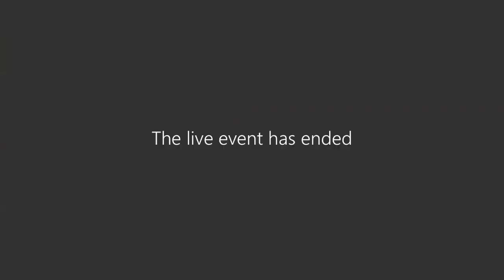PRIO Annual Peace Address 2020: Youth and Peacebuilding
The PRIO Annual Peace Address for 2020 is given by Hajer Sharief and Ilwad Elman. In conflict settings youth are typically portrayed as passive victims, or as perpetrators of violence. In 2015 the UN Security Council adopted Resolution 2250 on Youth, Peace and Security. It was considered a landmark resolution, recognizing young people’s positive contributions to peacebuilding and taking an important step away from blaming youth for causing violence. Two prominent youth leaders, Ilwad Elman and Hajer Sharief, talk about how they are working to make peace processes truly inclusive across generations. They are both active in global advocacy as well as work directly with youth in peacebuilding in their home countries of Somalia and Libya.

Opening remarks by Jayathma Wickramanayake, the United Nations Secretary-General's Envoy on Youth.

PRIO Director Henrik Urdal and politician Mani Hussaini join the keynote speakers in discussion.